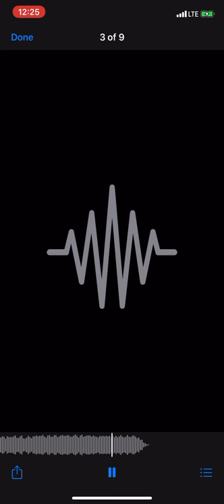Troy Mills, Hey girl